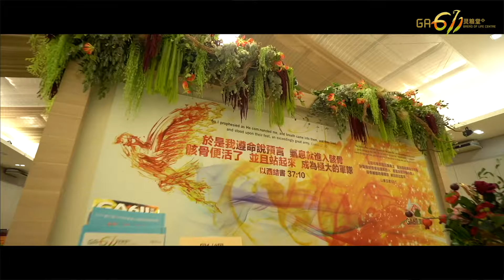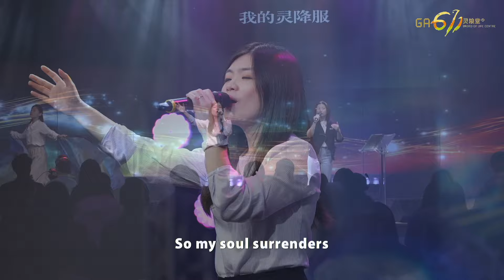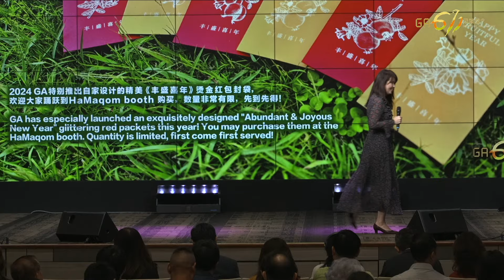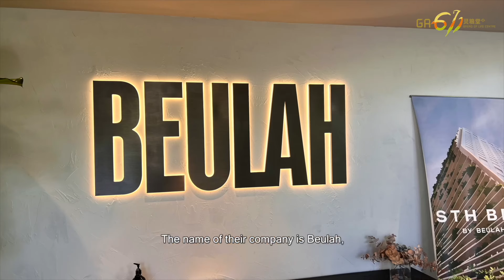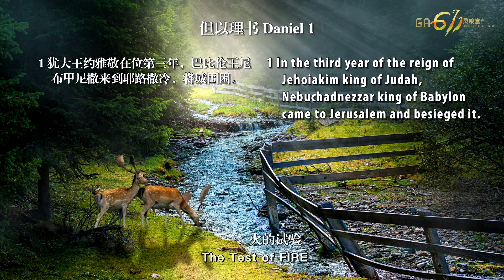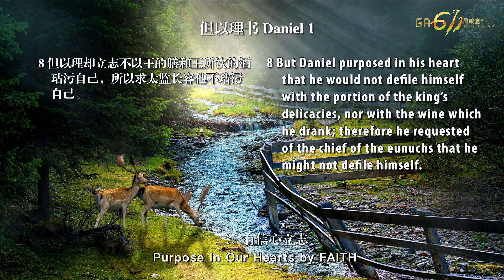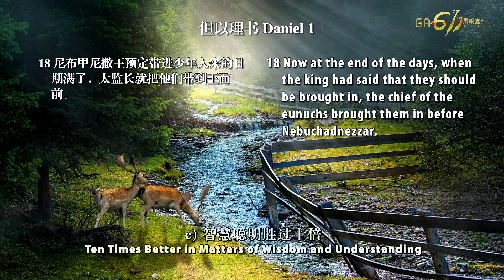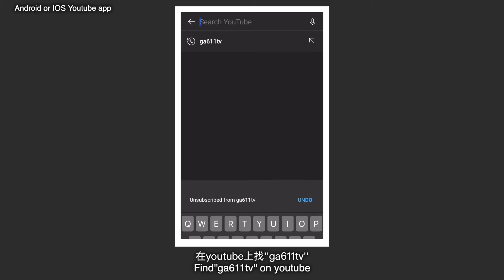主日崇拜｜火、信心、恩宠、放松 Fire, Faith, Favour - Effortless｜江月霞牧师 Rev Esther Kong｜21.01.2024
✨GA611灵粮堂 一次欢迎，永远欢迎！
GA611 Bread of Life, Once Welcome, Forever Welcome!✨

Is this your first time watching Sunday Online Worship? Welcome to click the link below for us to know you more!

火、信心、恩宠、放松
Fire, Faith, Favour - Effortless!
日期 Date: 21/1/2024
讲员Speaker: 江月霞牧师 Rev Esther Kong

一、火的试验
The Test of FIRE (但 Dan 1:1-6)

二、有信心立志
Purpose in Our Hearts by FAITH (但 Dan 1:8)

三、恩宠跟着来
FAVOUR Shall Come
a) 蒙恩惠、受怜悯
Receive Favour and Goodwill (但 Dan 1:9, 12-13)

b) 更加俊美肥胖
Appear Better and Fatter (但 Dan 1:15)

c) 智慧聪明胜过十倍
Ten Times Better in Matters of Wisdom and Understanding (但 Dan 1:17-20)

🔎小组问题讨论 (供参考)
Cell Group Discussion Questions (For Reference Only)

1. 信心经过火（环境的考验）以后，恩宠就临到。焚烧你信心的“火”是什么？你乐意接受焚烧吗？为什么？
After we has passed through fire (the test of circumstances) by faith, favour would come to us! What is the “fire” that burns your faith? Are you willing to be “burned”? Why?

2. 立定心志跟随神是信心顺利经过火焚烧的关键。你在立定心志跟随神的事上有困难或挑战吗？没的，可分享见证鼓励其他人；有的，可分享困难和挑战，大家一起代祷。
Purposing in our hearts to follow God is the key to pass through fire by faith. Do you have difficulties or challenges in making up your mind to follow God? If not, you can share your own testimonies to encourage others; if yes, you may share your difficulties or challenges, and the whole cell group can pray together!